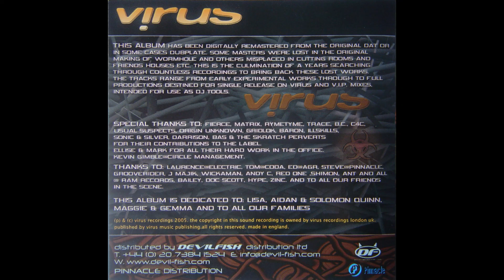Ed Rush & Optical - Flute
Ed Rush & Optical ‎– Virus Vaults
2005
Virus Recordings ‎– VRS005CD
Previously Unreleased Material